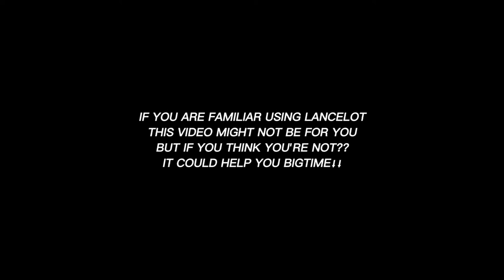How to use Lancelot Skills Properly 2021 Tutorials | ZEkilled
Lancelot's Guide For Beginners Only,
Skip if feel like your a Pro..

How's the video mga Boss?
Nag-enjoy ba kayo o hindi?

Kung Oo Maraming Salamat
Kung hindi Pagbubutihin kopa

There's always room for improvement
kung may suggestions  or  content na
gusto nyo ipagawa sakin basta about
ML lang.Wala po akong TIKTOK

Add niyo ko Party tayo
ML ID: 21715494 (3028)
IGN: ZEkilled

Favorite ML Hero ko:
Harley ( Former Top1 Upper Bicutan )
Barats ( Current Season Taguig #23 )
Zilong  ( Most Matches )

CP na gamit ko
Huawei GR5 2017
kapos na ko sa storage beke nemen
me meg Spenser mge Bess hehehe